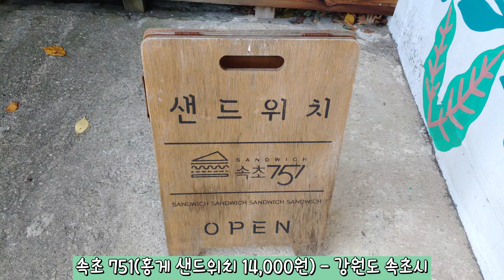2168.속초 751(홍게 샌드위치 14,000원) - 강원도 속초시(속초 여행)